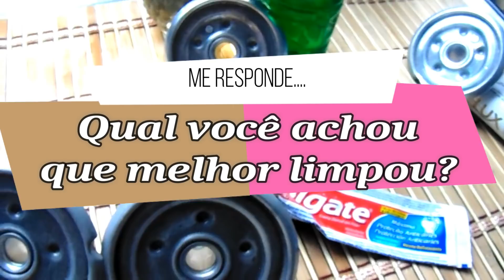A 👊"BATALHA"👊 DOS PRODUTOS - 😲 SABONETE? PASTA? VINAGRE?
Ao participar de alguns grupos para mulheres, percebi que existe uma grande dúvida em relação a produtos e bocas de fogão. Escolhi os 3 mais usados para fazer um comparação aqui no video! Qual produto você usa?

RECADO IMPORTANTE
Para que o Youtube entenda que você quer receber nossos videos:
✔Comente ( importante)
✔Compartilhe

Confira o passo a passo das principais receitas acessando nosso site!

Entre em nosso grupo no Facebook e tire suas dúvidas!